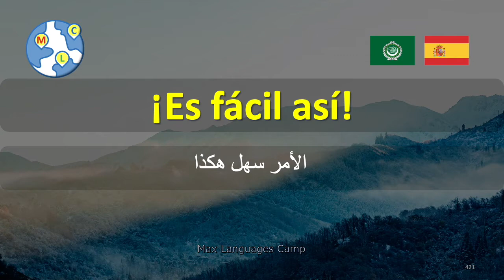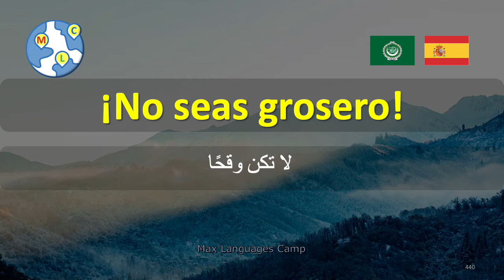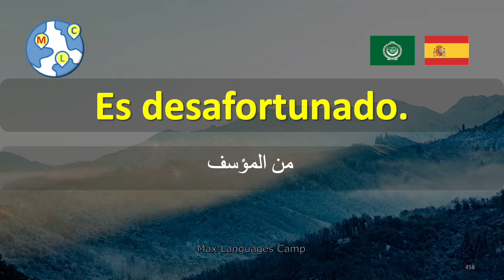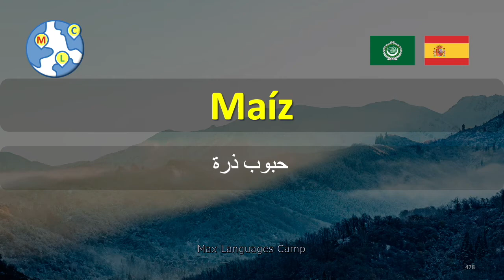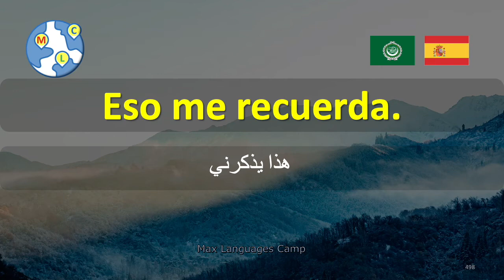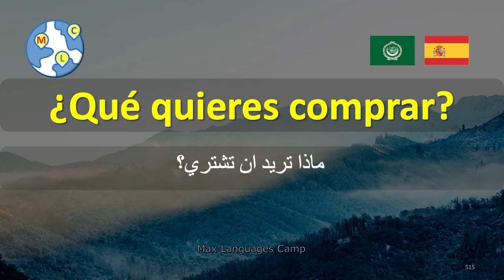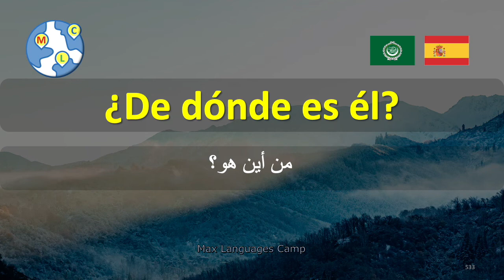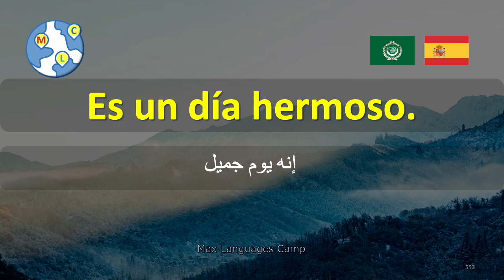أهم 1000 كلمة وعبارة باللغة الإسبانية للمبتدئين 4